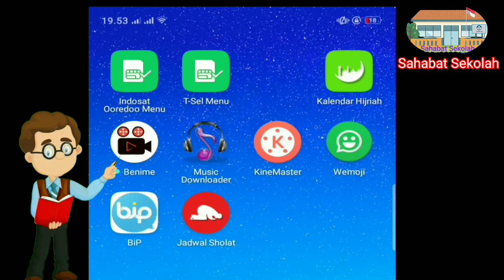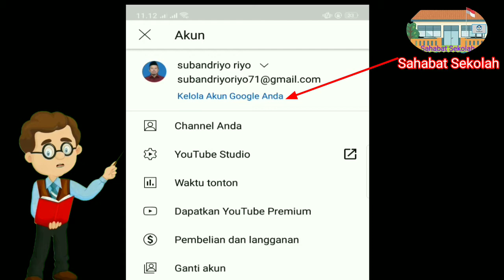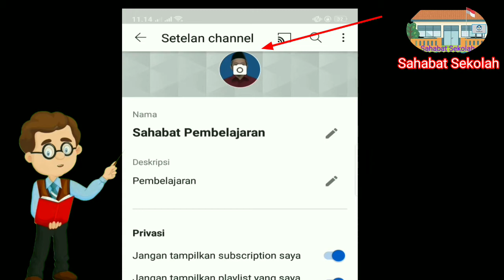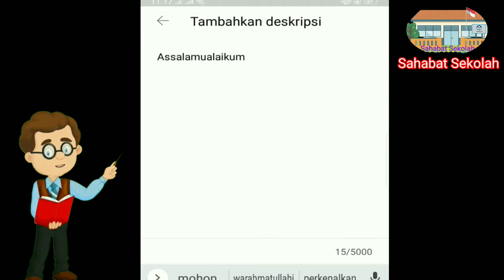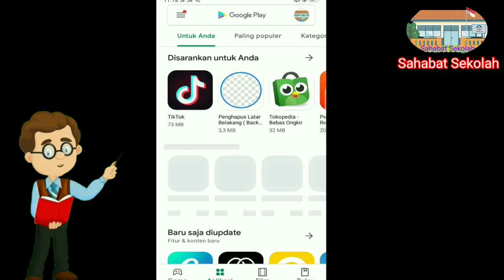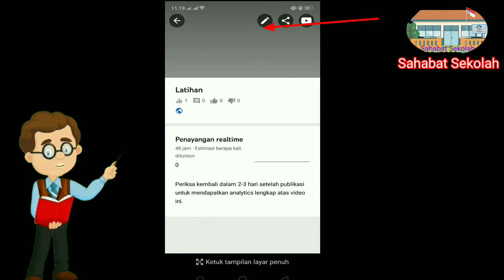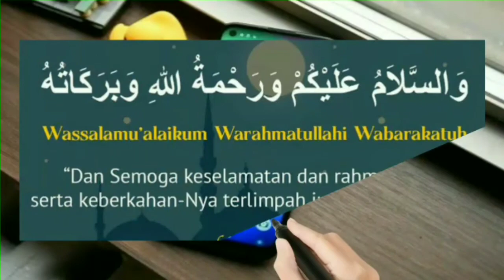CARA MEMBUAT CHANNEL YOUTUBE DAN GANTI TEMPLATE # Edisi Tutorial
Assalamualaikum

Tutorial cara membuat channel YouTube mudah dan praktis serta cara merubah tampilan awal di YouTube

Follow IG Sahabat Sekolah